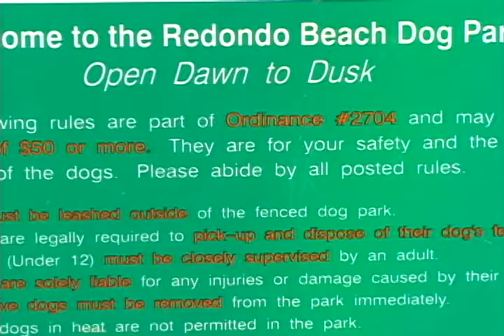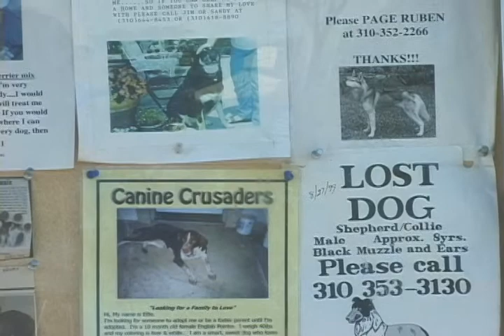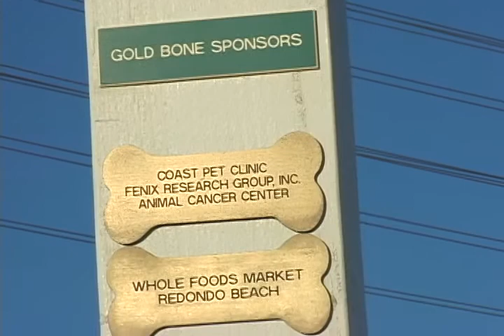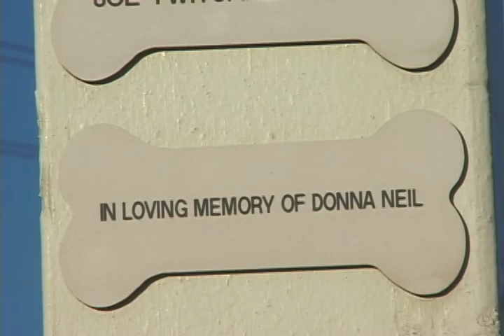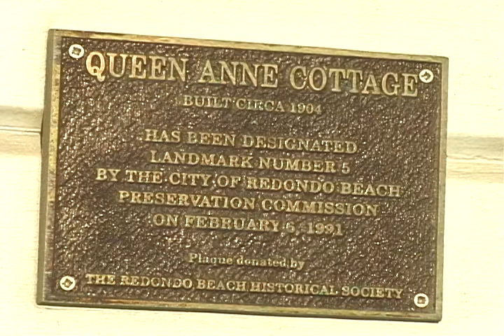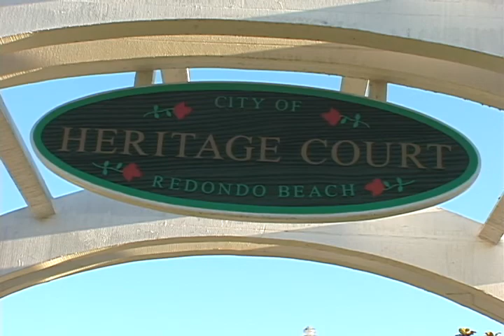RB Dog Park Overview 1999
For those with an interest in the history of the Redondo Beach Dog Park ... a promo from the early days of the Park. First 5 minutes. Then a short overview of Heritage Court next door.